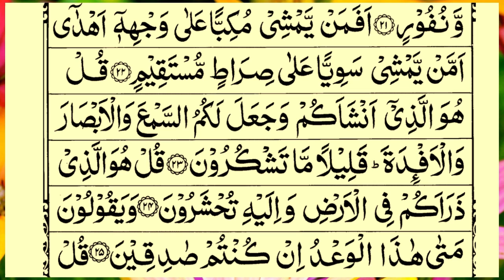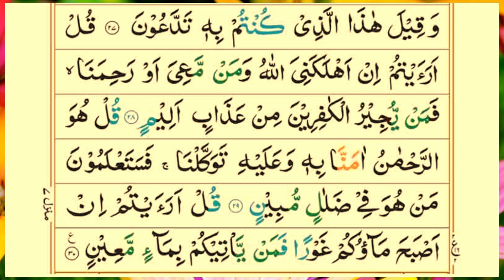Surah Al Mulk سورة الملك | Relaxing Heart Touching Recitation | ঘুমের জন্য সূরা মুলক তিলাওয়াত | 16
Video Title
Surah Al Mulk سورة الملك | Relaxing Heart Touching Recitation | ঘুমের জন্য সূরা মুলক তিলাওয়াত | 16 | Quran Tilawat TV
Voice: Qari e Quran Muhammad Minar Islam
 Lyrics: Quran Sharif
Video Editing ; Muhammad Sahriyar
Subject: Surah Mulk Shareef Only Tilawat Quran